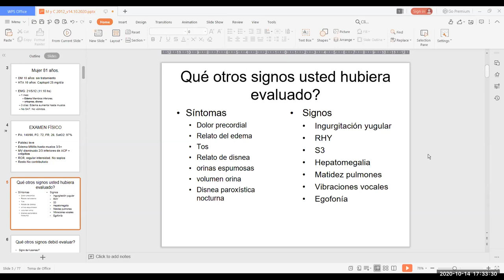Historia clínica: se acaba en algún momento? - PodCast 14 octubre 2020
Una historia clínica solo acaba cuando se recaban todos los datos (entrevista y examen físico) que permiten explicar todos los problemas del paciente que permita llegar a un diagnóstico irrefutable, y, por lo tanto, a un manejo que cure o controle al paciente.

Si no ocurre ello, siempre se debe comenzar de nuevo con la entrevista (pues se puede haber omitido algún dato por el paciente o familiares) y el examen físico (pues pueden haber aparecido otros signos o ser más explícitos que al ingreso).

Lo peor que pueden hacer es sesgarse viendo los exámenes auxiliares antes de entrevistar y examinar a su paciente.
Si uno ve primero los exámenes auxiliares antes de hablar con el paciente o examinarlo, es más probable que termine en un error y se equivoquen en el diagnóstico del paciente y, por lo tanto, en su prescripción. Ya que de manera (in)conciente, preguntarán solo lo relacionado a la "anormalidad" que han visto en algún examen de ayuda diagnóstica.